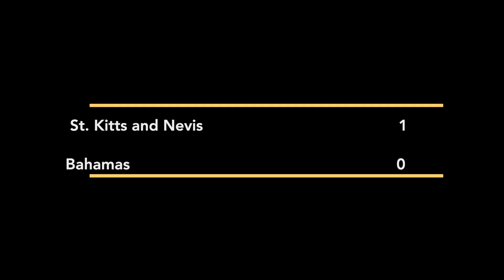World Cup Quilifier at Warner Park St. Kitts & Nevis vs Bahamas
Team SKN playing at home in St. Kitts